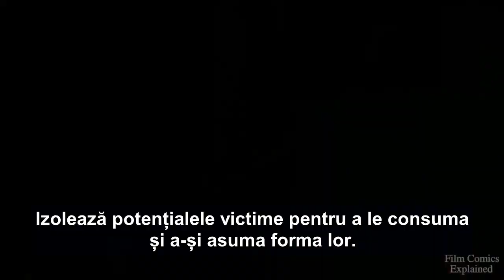Coronavirus - varianta extraterestra ['The Thing' infection]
Am gasit oarecare similaritati de concept si am vrut sa fac o analiza comparativa (poate) putin fortata intre virusul Covid-19 si creatura extraterestra din filmul ''The Thing'' (1982). Pe alocuri, traducerea a vrut sa scoata in evidenta virusul.
Ca atare, videoclipul trebuie privit ca un pamflet si tratat ca atare.

In viata pamanteasca, virusul Covid-19 a aparut ca o infectie virusoida transmisa in toata lumea, care ar fi aparut in China. In viata reala virusul se transmite prin orice contact uman, iar evolutia poate fi devastatoare, dependenta de tratamente si decizii medicale.
In film, virusul e foarte ascuns si se dezvaluie sub forma unei imitatii bioologice perfecte, capabile sa stapaneasca lumea la un moment dat.

Daca ne-am confrunta cu un astfel de organism virusoid, capabil sa imite orice organism biologic, ce am putea face?

In principiu, virusul Covid-19 a aparut 'neinvitat' si a distrus viata multor oameni, schimband harta geopolitica a lumii si relatiile socio-umane, indiferent daca a fost cauzat accidental sau intentionat.
Efectele acestei crize coronavirus se vor resimti probabil si in generatia urmatoare.
Poate e o lectie din care trebuia sa invatam...